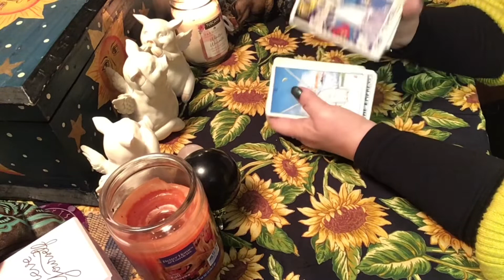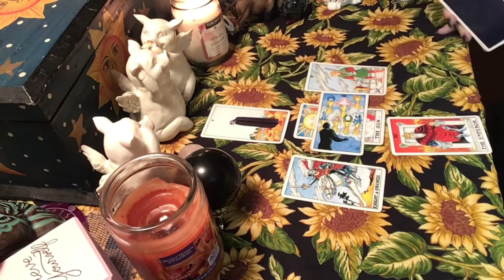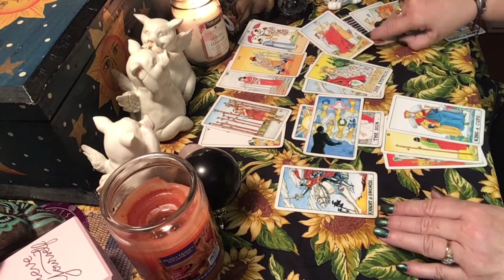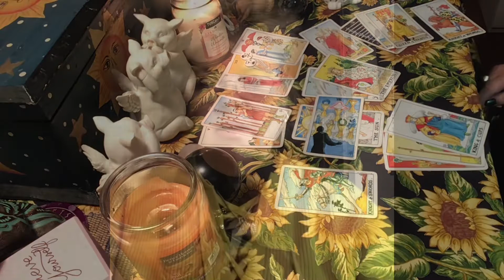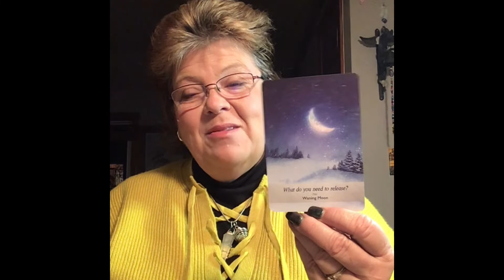Cancer Personal Tarot Reading November 2021: Working Things Out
My podcast, Metaphysical Meanderings, is right here each and every Saturday@ 9:30am central (Chicago time).

Interested in being part of something bigger than yourself? I am trying to create a healing center! I started a go fund me page. and look under Lana DuncanHartgraves.